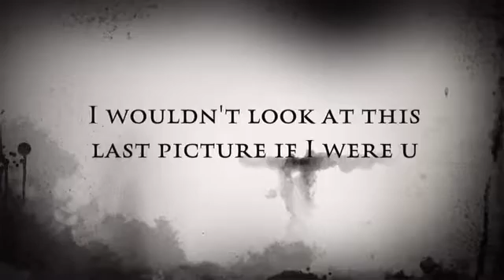Anthony Monster Blood